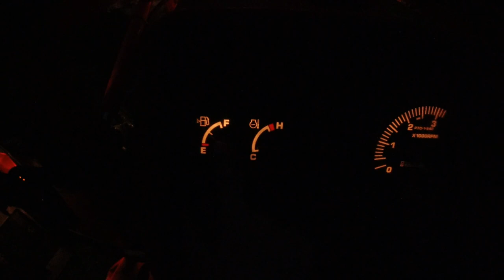Bis zum Dunkel werden Arbeiten |Kubota L3200|Heuballen Umfahren| Pflastersteine aufstapeln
Moin